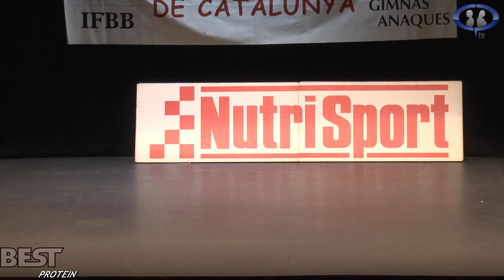Los mejores cuerpos en CPTV. Programa 188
Las mejores competiciones y los mejores cuerpos estan en CPTV.